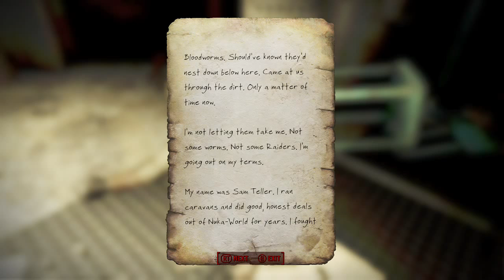LostPhoenixWolf's Aboriginal Gaming - Fallout 4 - (Video 171) Jan 12 (Nuka World) Jan 12 Part 12